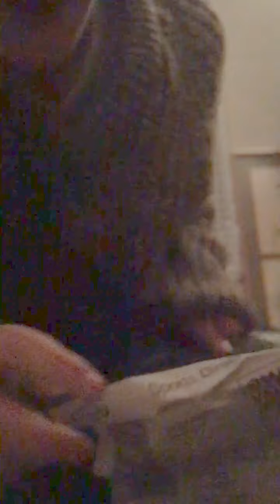Awesome Trainer opening 1 'OVERREACTION'